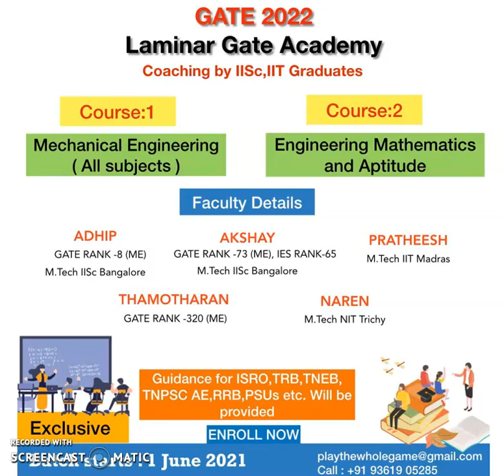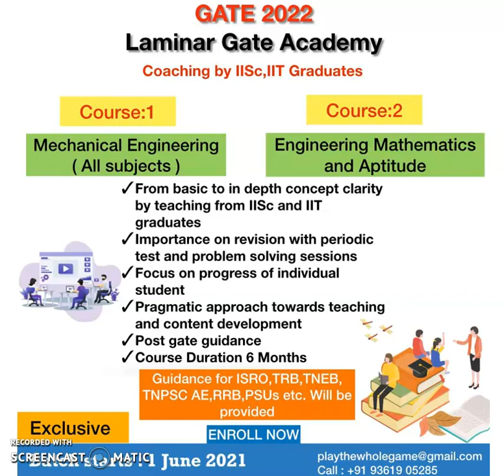Laminar Gate Academy | Introduction videos | Mechanical | Mathematics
Whatever programs and courses we launch is done by our honest intentions to provide the highest quality and service to the aspirants. Unlike other institutes, we take content development very sincerely and we devote all our resources to make sure the course quality is highest.

The content that we deliver, either in Video Course or Study Material is not copy-pasted from standard books like other institutes. We make original and effective content by combining our knowledge and experience with the point of view of students.